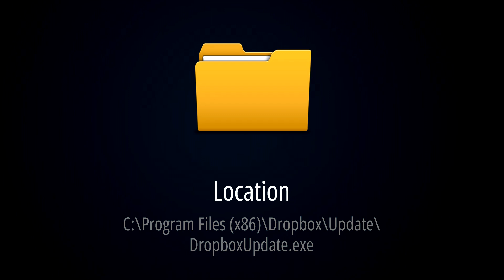What is DropboxUpdate.exe? [Quick Basic Information]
This quick video will explain all about DropboxUpdate.exe. DropboxUpdate.exe is a process associated with Dropbox, which is a cloud storage and file synchronization service. It can be a virus file if it is not located in the original location.

If this file comes from a legitimate source and is located in a secure location, it's likely safe to use. However, in the case of 'DropboxUpdate.exe,' it is NOT essential for the Windows Operating System (OS)."